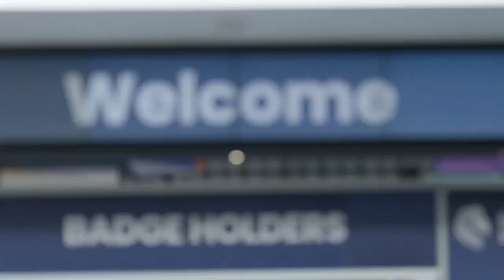The BIBA Pod - Episode 1 - What's next for AI?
Show Notes

In this episode, Sarah is joined by Eleanor Brodie (LexisNexis Risk Solutions) and Joe Lettween (Fortegra), to discuss how AI, machine learning and data science are changing the nature of the insurance industry by reorienting how we collect, interact with and deploy data. They dismiss the notion that AI will soon cut humans out of the equation, or that a generally intelligent AI will emerge in the next few years. Conversely, Joe notes that AI, if implemented effectively, can support humans with forecasting and data analysis without diminishing team headcounts. Eleanor suggests that AI can be used to smoothen the customer journey significantly by assessing customer habits and introducing conversational chatbot assistants. All this must be underpinned by a wealth of data. As off-the-shelf machine learning models become increasingly accessible over the next few years, it is key that smaller businesses have a breadth of data to feed into them, to achieve great outcomes for themselves and their customers.

Quotes of the Episode

“We aren't at a generally useful tool [that can] just handle any insurance task. So, each of these discrete units of work, you have to kind of build a bespoke tool, even if it's a general LLM like Chat GPT, you still have to box it in and make sure that you're doing the correct product engineering, and [that] you've engineered a pipeline that makes it respond to only your document. So, you have to find the areas where it's giving you either uplift and efficiency, or insights that would take a long time for a human to generate this… We don't put the decision in the hands of the tool. We support the human.”

“If you don't have a data trust that's organised in a way that's like useful or easy for folks to access, whether that’s within your firm, or if you're trying to work across firms, that's going to materially inhibit your ability to use the tools. They do not know anything about your particular business, about your customers, about your software, about your decisions, without an input. The better the input, the better decision tools you're gonna get; the better automations you're gonna get. So, you have to start thinking about every interaction as an opportunity to collect data. And you have to think about every opportunity to collect data as an opportunity to get higher resolution data.”

Key Takeaways

AI is currently being used across the insurance chain to support human interaction and drive efficiency, but not to replace people

AI can revolutionise the customer journey; via segmented marketing, curated communications and chatbots delivering ‘human-like’ responses

AI will soon become accessible to a less skilled, less technical set of users, as large firms develop wholesale data science tools

With these new tools entering the market, data remains absolutely crucial. What data can you pull from every customer interaction, and how might you store it in an easily referenceable way?

Eleanor Brodie is a Data Science Manager with LexisNexis Risk Solutions for the UK and Ireland market. In this role she helps customers unlock the value of their data, and to incorporate that knowledge into their workflows. Lexus Nexus also assess new data sources and build tools to supplement AI and machine learning models for insurers and brokers.

Joe Lettween is the Chief Innovation, Data Science and Technology Officer for Fortegra, a delegated authority carrier, where he has worked since November 2022. He will be attending BIBA Conference this year and looks forward to meeting new people and discussing the future of AI and underwriting.

Sarah Myerscough is the Chief Ideas Officer at Macaii, formerly Boston Tullis. She hosts/co-hosts several podcasts and is known for her knack in connecting with people. Sarah excels in bringing out the best for video, podcast, and live events, helping clients showcase the human side of their business.

Sarah is passionate about the evolving dynamics of the insurance industry and enjoys conversing with innovators, trailblazers, and long-term advocates of change.

Mo Gawdat, Scary Smart: The Future of Artificial Intelligence and How You Can Save Our World